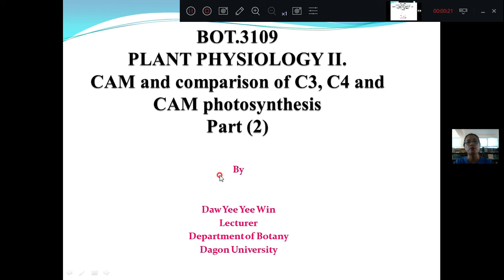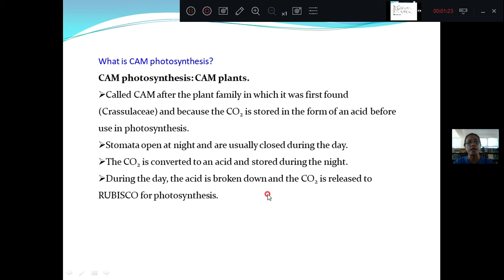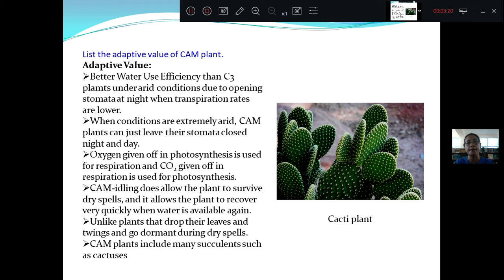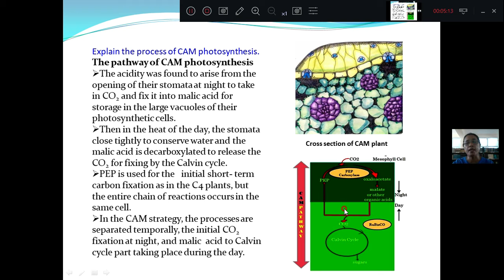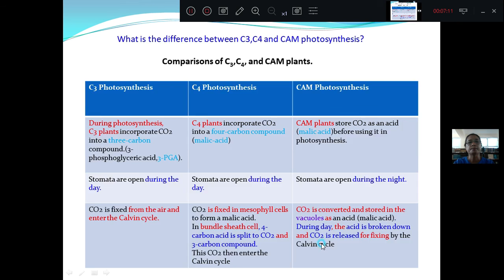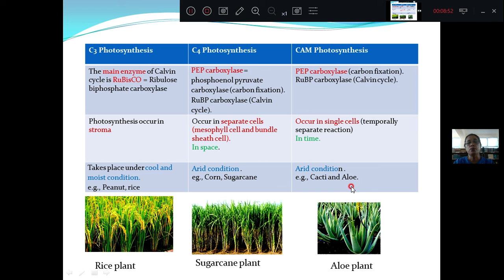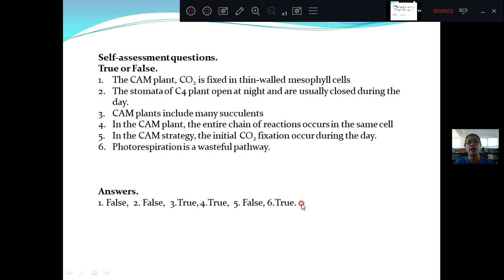[Bot 3109: Plant Physiology II] Type of photosynthesis CAM By Daw Yee Yee Win